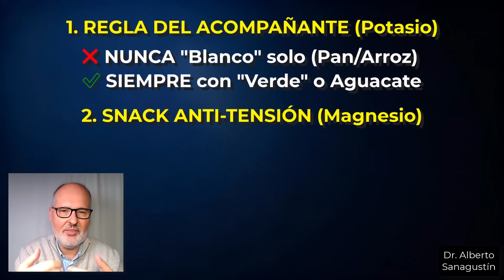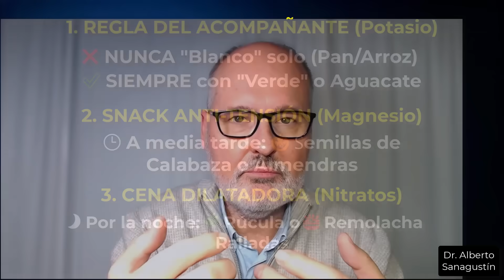¿PRESIÓN ALTA? 3 'Suavizantes' para tus Arterias (No es solo Sal)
¿Haces todo “bien” (te sientas, respiras, te calmas)… y aun así la tensión se queda en 145–150? En este vídeo te explico por qué, cuando el problema ya no es la ansiedad, suele estar en la rigidez arterial: una manguera que ha perdido elasticidad. Verás 3 “suavizantes” naturales con base fisiológica para ayudar a tu cuerpo. Además, te dejo 3 reglas prácticas para aplicarlo esta semana y cuándo la medicación es una ayuda, no un fracaso.

0:00 Si estás en calma y la presión no baja
1:14 El mito de dejar solo la sal
2:41 Ingrediente 1
3:54 Regla del 'fontanero' Insulina y retención de sodio
4:59 Aviso en insuficiencia renal
5:19 Ingrediente 2
7:24 Ingrediente 3
9:12 Plan práctico Las 3 reglas para esta semana
10:19 Cuando la dieta no basta
11:26 Próximo vídeo Entender las pastillas y sus efectos

★ REFERENCIAS:

Potasio: Filippini T, et al. (2020)

Nitratos/Remolacha (Evidencia 2024): Umbrella Review sobre Nitratos y Salud Vascular

⚠️ Aviso importante: No realizo consultas privadas ni asesoría individual, y no vendo productos, cursos ni servicios.
Nunca pido números de teléfono ni contacto por WhatsApp, Telegram o mensajes privados.

Toda mi actividad pública está únicamente en mis canales oficiales y en los enlaces verificados del Linktree de este perfil. Cualquier anuncio, página, comentario o vídeo que use mi imagen o mi nombre fuera de mis canales oficiales es falso.